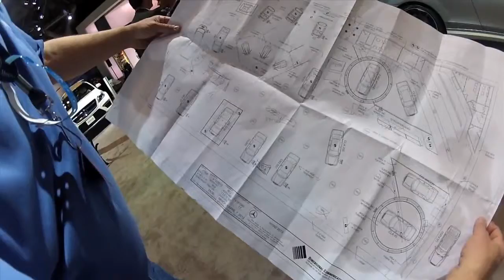Mercedes Benz at the 2013 New York International Auto Show